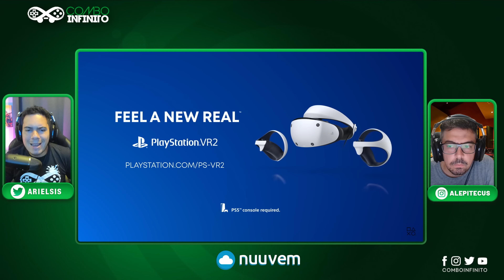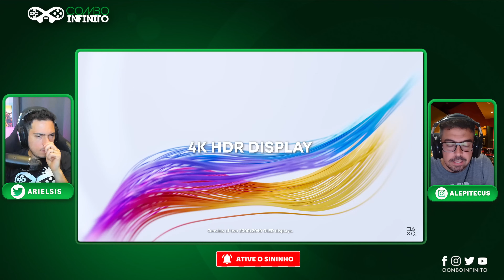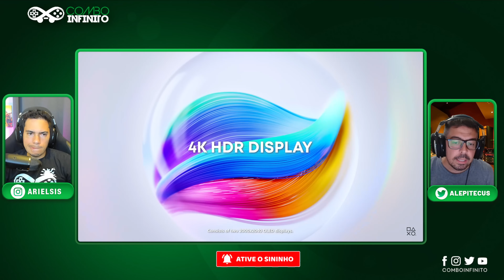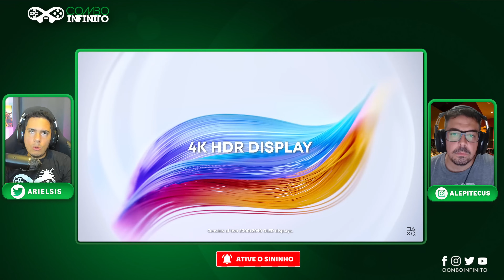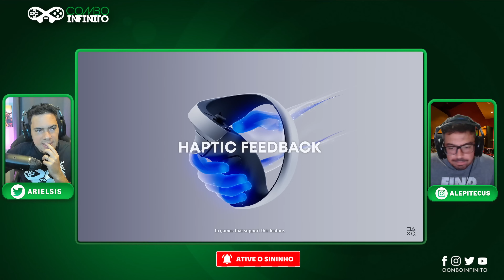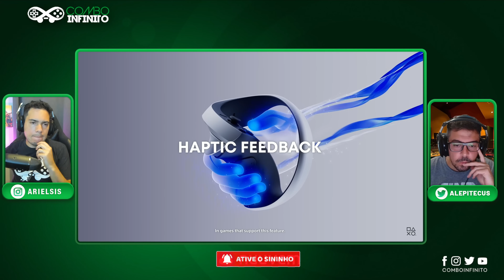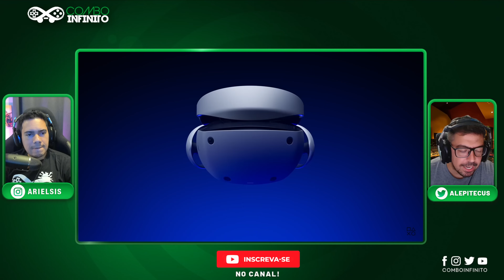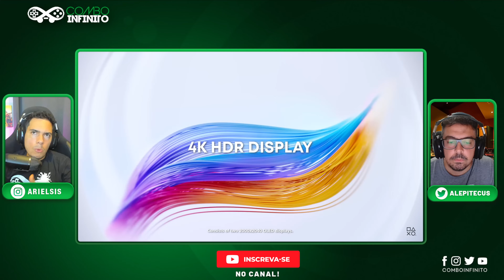A SONY ESTAVA CONFIANTE, MAS PODE TER ESTE SÉRIO PROBLEMA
⚠ Oferta Imperdível!

playstation fecha estúdio responsável por psvr2 e reclama das poucas vendas do aparelho e games do mesmo.